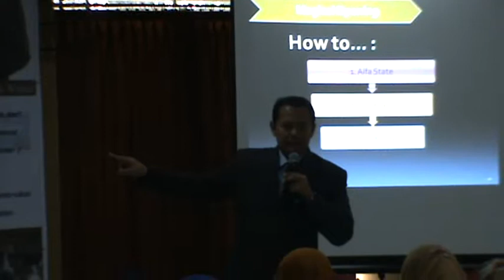Public Speaking - 'reframing'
Salah satu teknik dalam public speaking adalah reframing